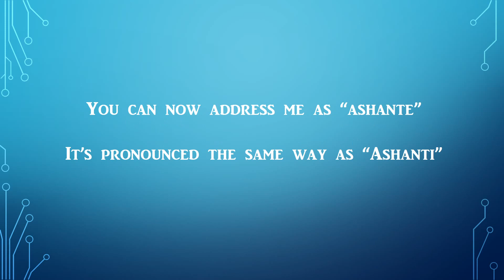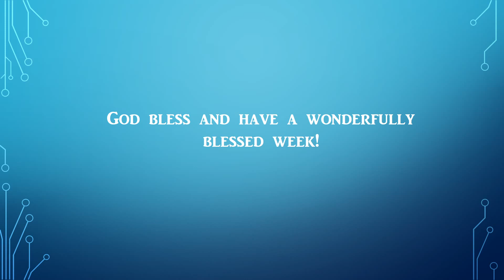IMPORTANT CHANNEL UPDATE!!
In addition to not using any profanity, I ask that you please refrain from curse words that are abbreviated. Thank you in advance!